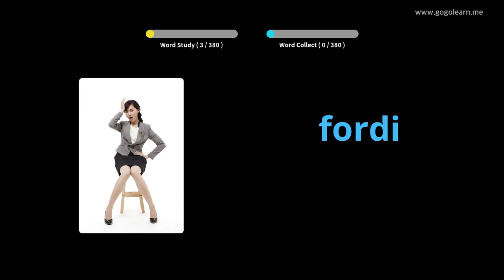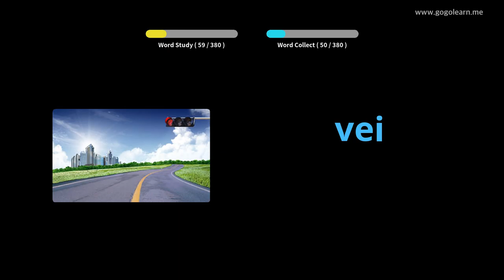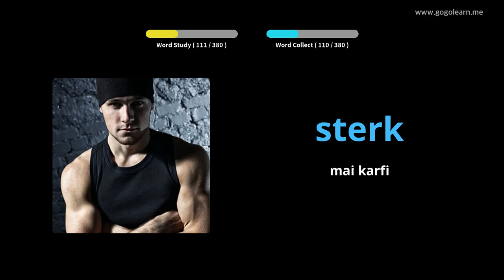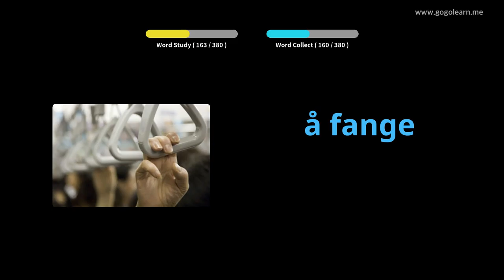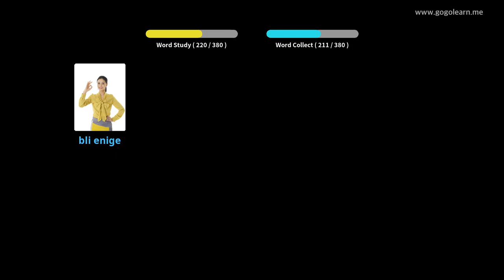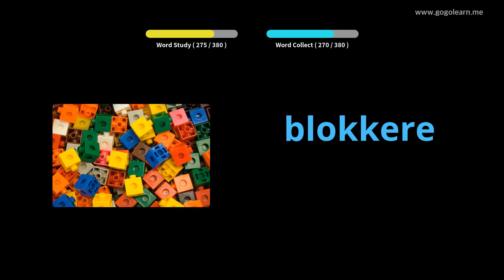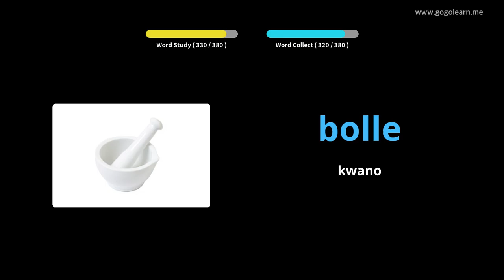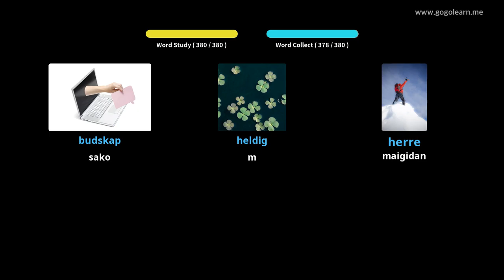Makarantar Sakandare na Yaren mutanen Norway 1 | Golearn